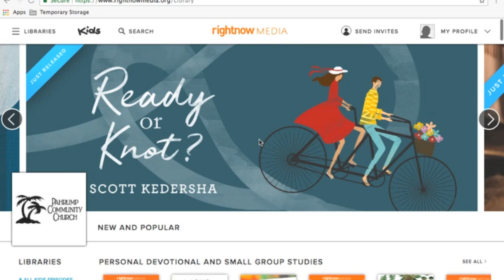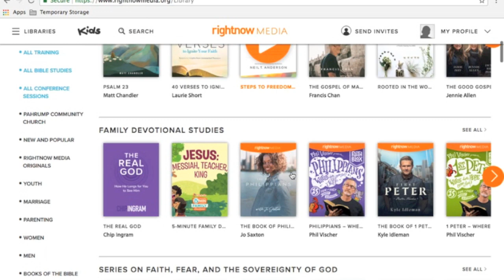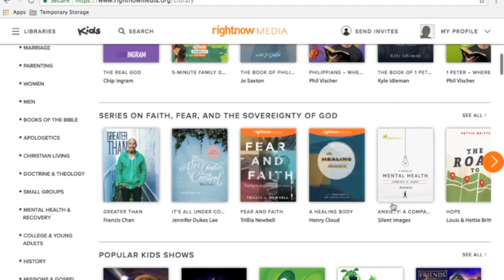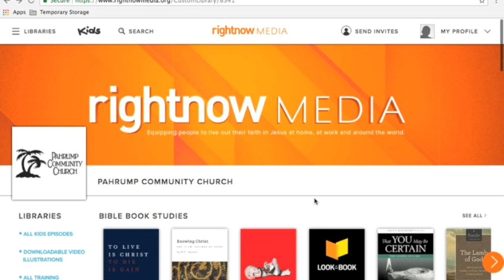PCC RightNow Media Instructions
This video includes how to sign up to RightNow Media and how to access the Pahrump Community Church channel from your RightNow homepage.